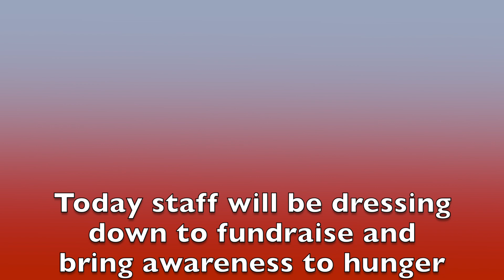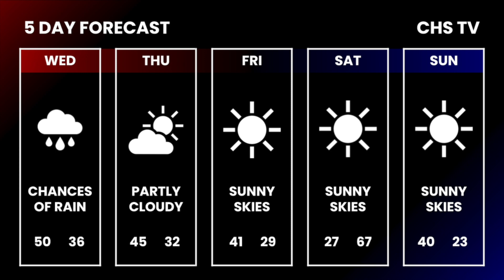The CHS Morning Show for Wednesday November 16, 2022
Today, we focus on homelessness and hunger and keeping those affected warm on these cold nights. We also promote this weekend's Fall Play and have plenty of CHS announcements too.